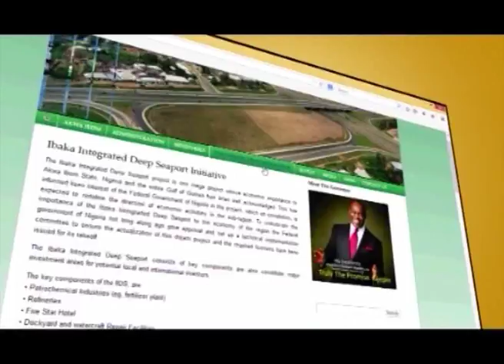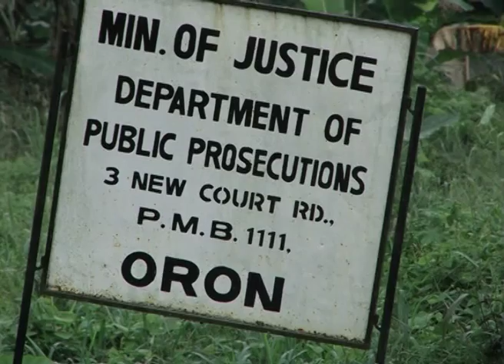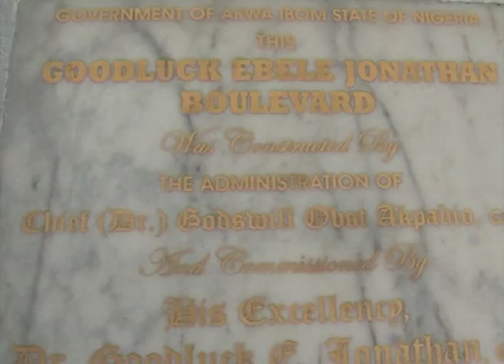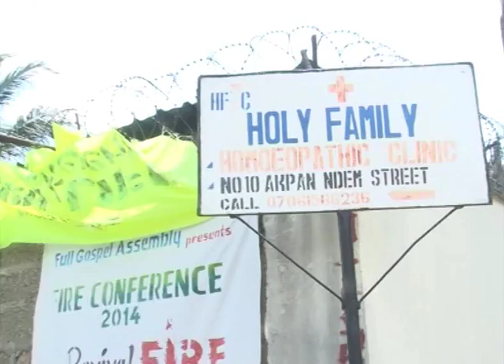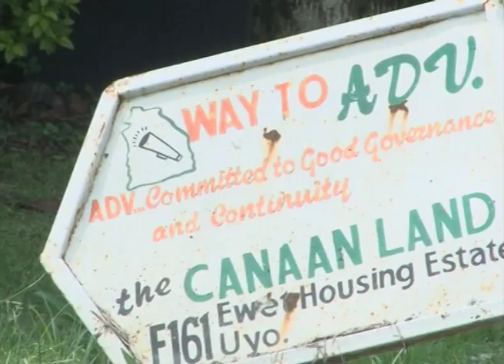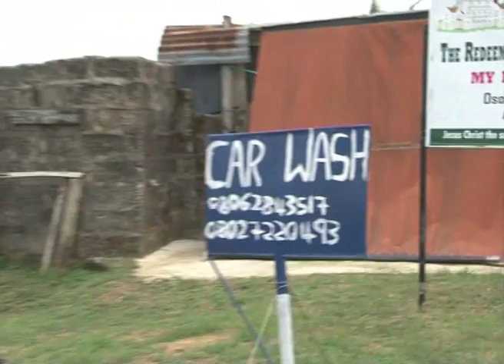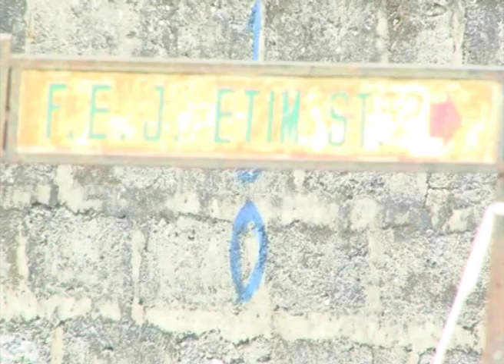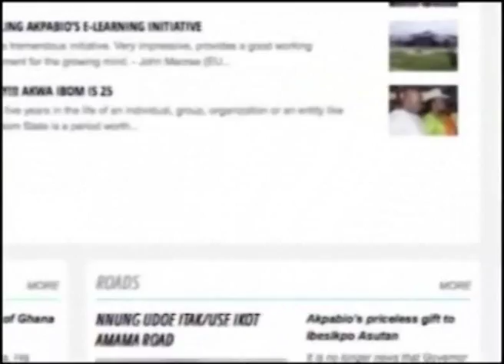The Right to Pass